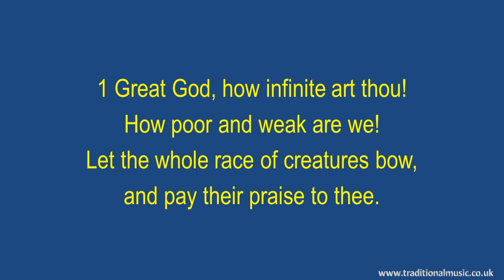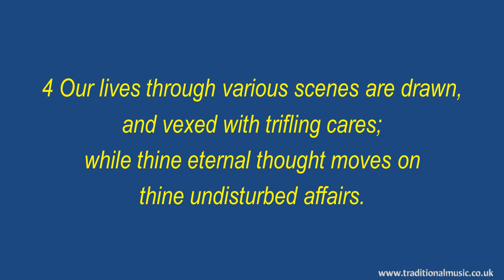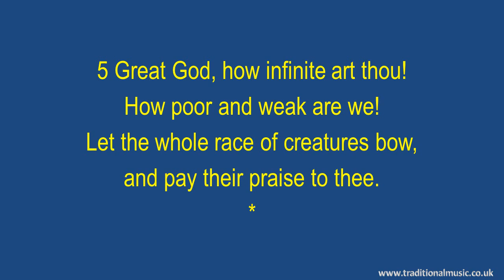Great God! How Infinite Art Thou(Watts) - Hymn Lyrics & Music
Great God! How Infinite Art Thou - Christian Hymn & Spiritual Song Lyrics with Orchestral backing music.

LYRICS:
Great God! how infinite art thou!
Author: Isaac Watts
WINDSOR (OLD 116TH)
Composer:George Kirbye
Meter:  8.6.8.6

1 Great God, how infinite art thou!
How poor and weak are we!
Let the whole race of creatures bow,
and pay their praise to thee.

2 Thy throne eternal ages stood,
ere seas or stars were made:
thou art the ever-living God,
were all the nations dead.

3 Eternity, with all its years,
stands present in thy view;
to thee there's nothing old appears;
to thee there's nothing new.

4 Our lives through various scenes are drawn,
and vexed with trifling cares;
while thine eternal thought moves on
thine undisturbed affairs.

5 Great God, how infinite art thou!

Thanks Rod